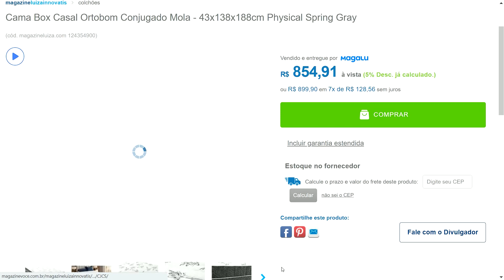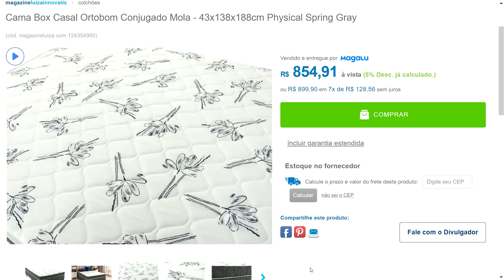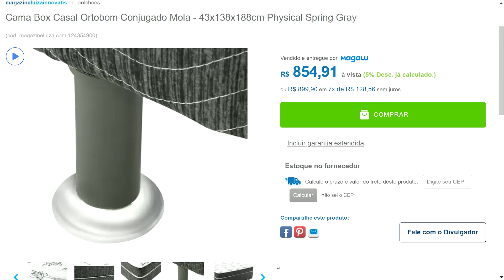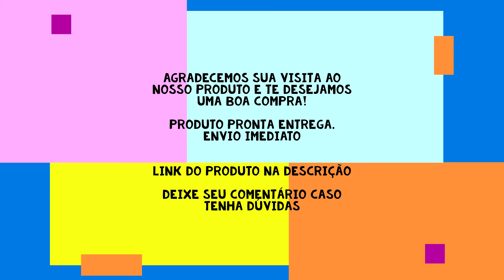MAGAZINE LUIZA - Cama Box Casal Ortobom Conjugado Mola - 43x138x188cm Physical Spring Gray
↗️👉LINKS DOS PRODUTOS:

✅ Aparelho de Jantar Chá 20 Peças Haus Cerâmica - Redondo Soho Pássaros

✅ Jogo de Copos de Vidro 450ml 6 Peças Haus - Pavillion

✅ Painel Suspenso Denver Sala TV até 55 Polegadas 1 Porta - MOVEIS BECHARA

✅ Cama Box Casal Ortobom Conjugado Mola - 43x138x188cm Physical Spring Gray